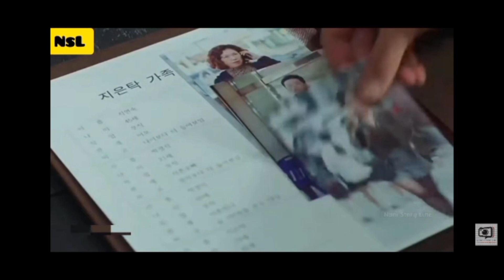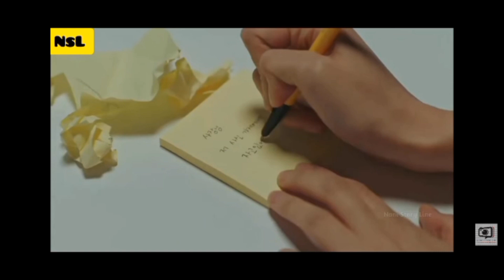Guardian The Lonely And Great God K Drama Part 2 Explained BeeGoblin WebseriesExplanation